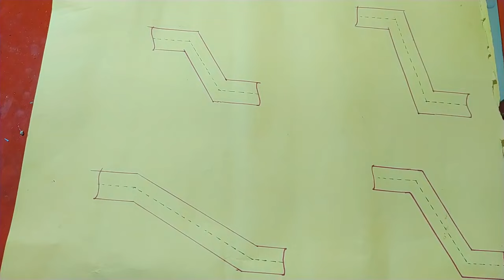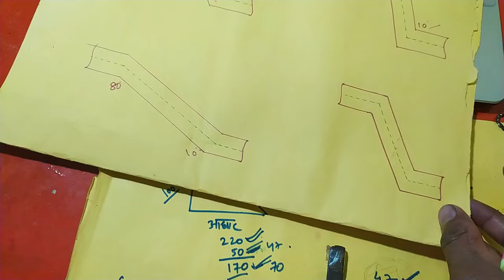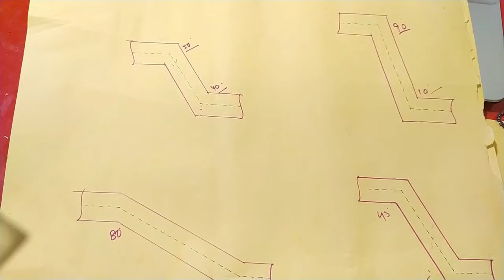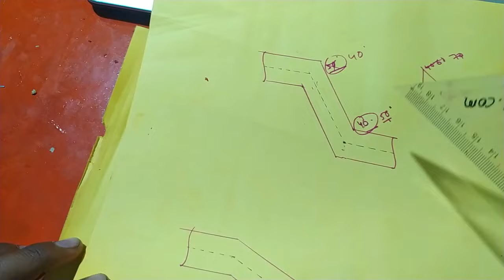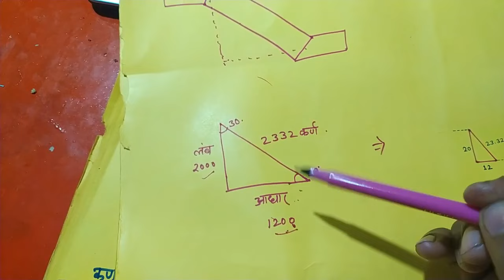dono me se Kon sa bend lagega